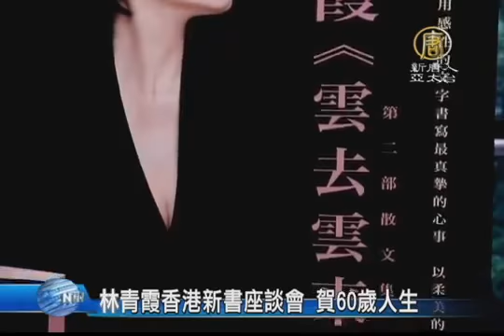【中國真相最新新聞】林青霞香港新書座談會 賀60歲人生